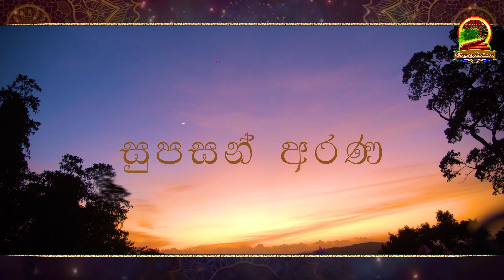සුපසන් අරණ | ධර්ම චින්තා | Akuresse saddhammananda Thero | Dhammachintaha 008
📌 YouTube Channel & More information - Kinithulagala Therawada Thripitaka Dharma Institute

 2018/2021 [ KINITULAGALA - The Buddhist YouTube Channel ]